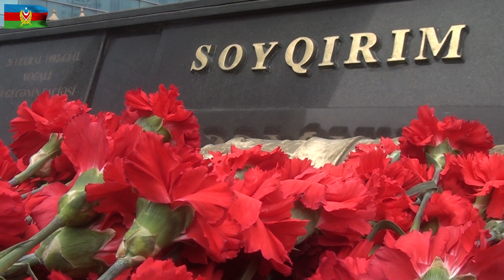Hərbi alpinistlərimiz “Xocalıya ədalət!” ekspedisiyasında iştirak edirlər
- Azerbaijani military alpinists take part in the Justice for Khojaly expedition,